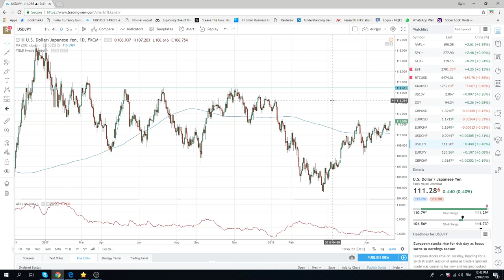10Jul18 North America Opening Call - PrivateerFX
short eurusd  and short kiwi

Web: PrivateerFX.com

THIS WAS
10Jul18 North america Opening Call - PrivateerFX